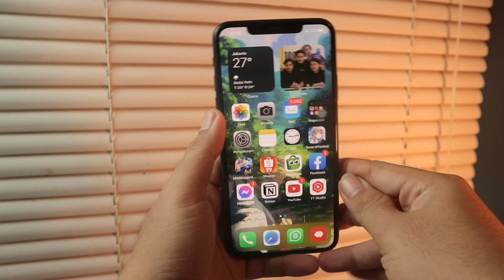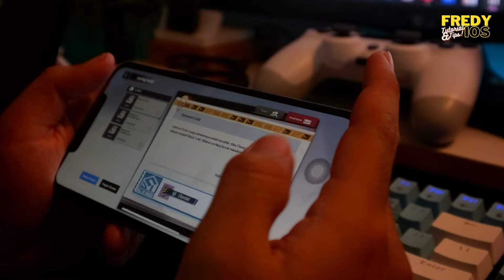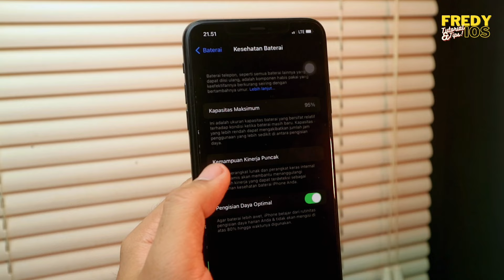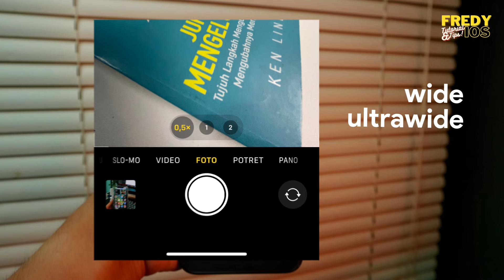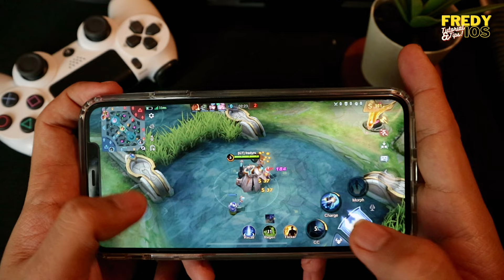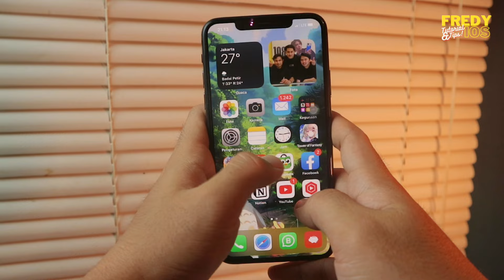JANGAN BELI! KALAU BELUM NONTON, TIPS MEMBELI IPHONE 11 PRO MAX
01:13 Masalah Baterai
02:29 Masalah Layar
03:09 Kamera Boba
03:45 Design Bodi
04:02 Performa Tangguh
04:50 Kekurangan
05:44 Kesimpulan

iphone 11 pro max screen replacement,
iphone 11 pro max in 2022,
iphone 11 pro max aesthetic unboxing,
iphone 11 pro max and 12 pro max comparison,
iphone 11 pro max aesthetic,
iphone 11 pro max apex legends,
iphone 11 pro max amazon renewed,
iphone 11 pro max apple logo flashing,
iphone 11 pro max app lock,
iphone 11 pro max back cover,
iphone 11 pro max battery drain test,
iphone 11 pro max back market,
iphone 11 pro max battery health,
iphone 11 pro max black screen,
beza iphone 11 pro max dan iphone 12 pro max,
battery iphone 11 pro max,
best camera settings for iphone 11 pro max,
berbaloi ke beli iphone 11 pro max di tahun 2022,
best sensitivity for pubg mobile iphone 11 pro max,
back market iphone 11 pro max,
battery percentage iphone 11 pro max,
battery health iphone 11 pro max,
iphone 11 pro max camera settings for best pictures,
case iphone 11 pro max,
convert iphone 11 pro max to 13 pro max,
convert iphone xs max to iphone 11 pro max,
difference between iphone 11 pro and iphone 11 pro max,
difference between iphone 11 pro max and 12 pro max,
difference between iphone 11 pro max and 13 pro max,
everything you need to know about iphone 11 pro max,
earphone iphone 11 pro max,
ear speaker low volume iphone 11 pro max,
error 9 iphone 11 pro max,
iphone 11 pro max features,
iphone 11 pro max face id not working,
face id has been disabled iphone 11 pro max,